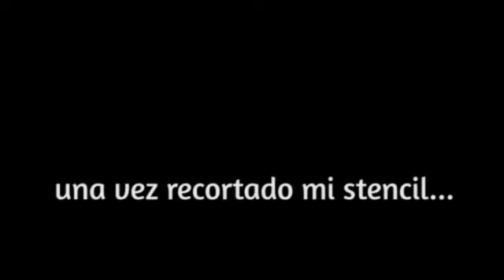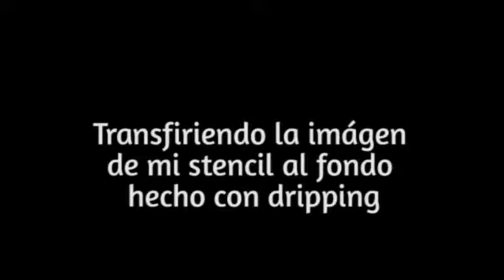TUTORIAL TALLER EXPERIMENTAL DEL COLOR EJERCICIO DRIPPING Y STENCIL A UN SOLO TONO.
Este pequeño tutorial indica cómo realizar la actividad programada para la primera estrategia de aprendizaje de la clase de Taller experimental del color, para el programa de Licenciatura en Artes Plásticas de la Universidad Santo Tomás.